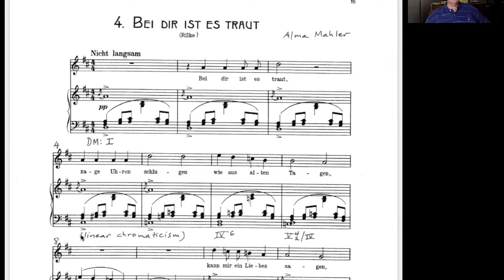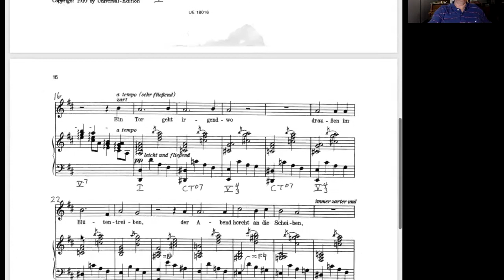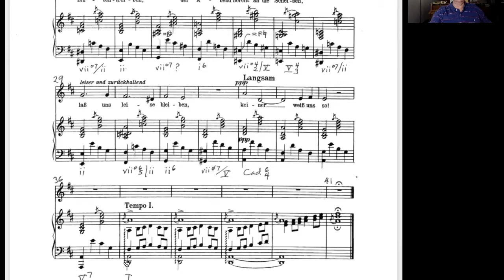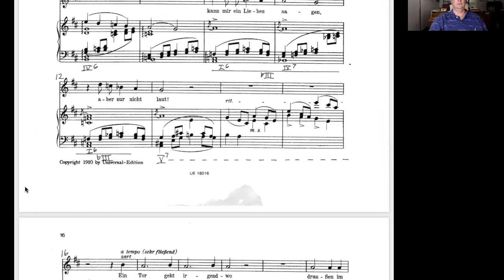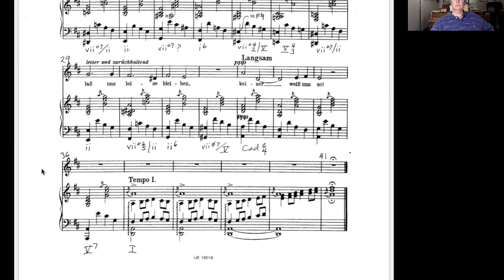Ch 30, Lecture 3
Analysis and discussion of Alma Mahler’s song “Bei dir ist es traut.”